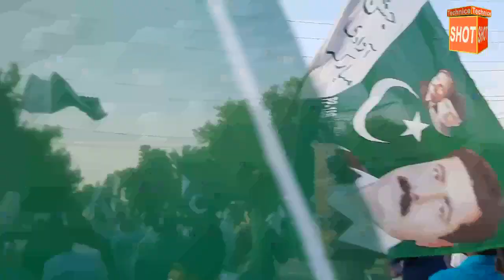Mehar Abdul Sattar Railly okara. 14 August 2022 By Technique Shoot.